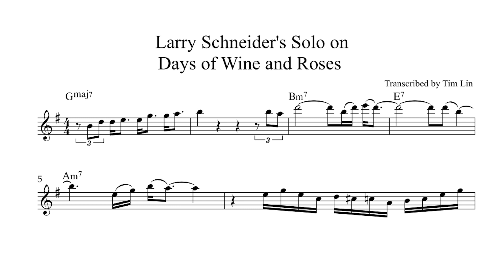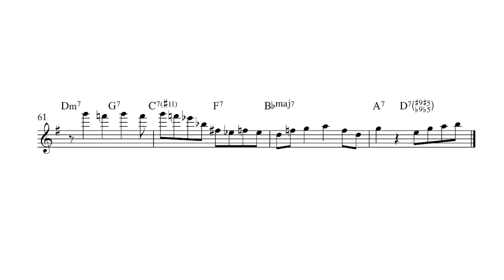Larry Schneider Solo on Days of Wine And Roses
One of the 14 Tenor Transcriptions in Tim Lin's forthcoming book, "14 Unforgettable Tenor Solos".

📖 Get 100 different II-V lines in all 12 keys without endless researching
from my book "Melodic Shapes for the Modern Improvisor".